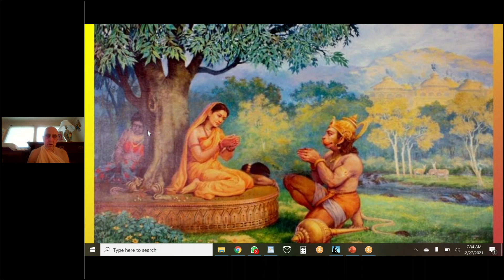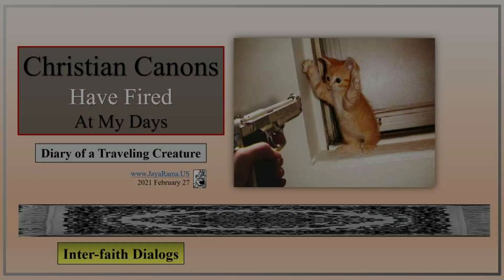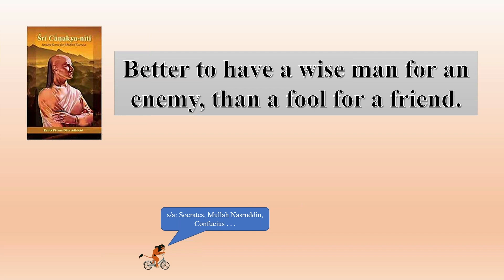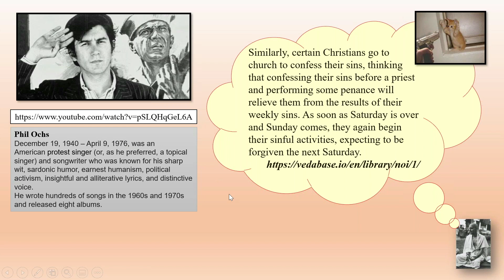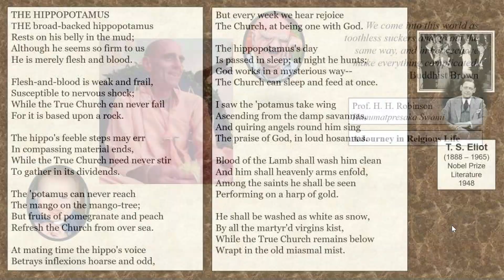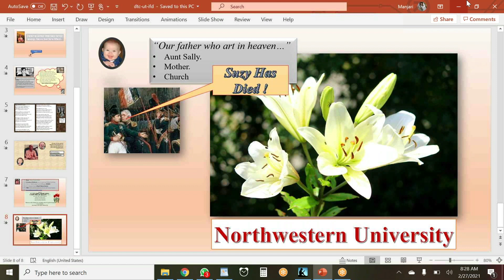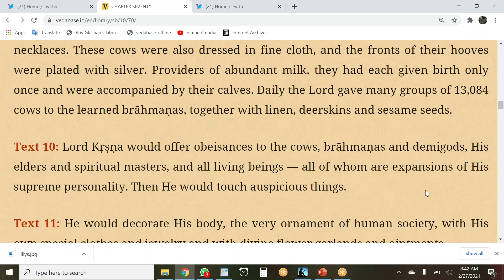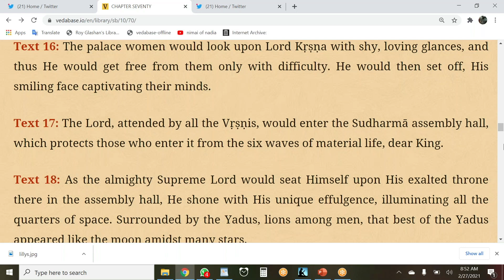Diary of a traveling creature-Diario de una criatura viajera- interfaith dialogue Session1(Bilingue)